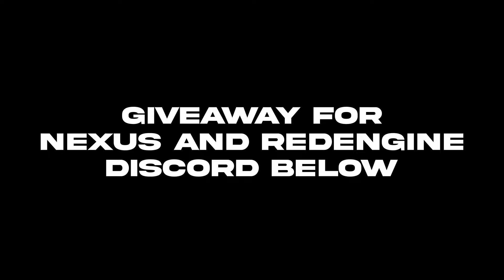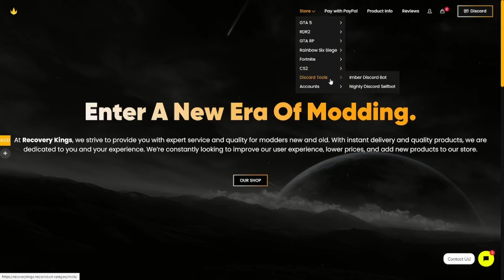Faking "Cheating Clips" To Get People Banned In GTA RP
00:00 Discord Giveaway
00:21 Dude Goes Nuts After I Frame Him
04:48 Code Lyph
05:12 I Got Him Banned
06:41 Outro

Title: Faking "Cheating Clips" To Get People Banned In GTA RP